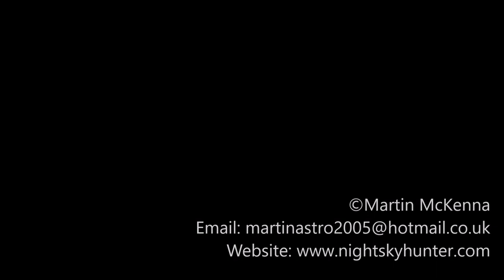DJI Phantom 3 Advanced - Tanker HARBOUR FOUNTAIN & Seagulls At Last Light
Drone flight 829. November 11th 2018, my first ship chase in weeks due to an abundance of windy weather. Tanker Harbour Fountain left Foyle Port outbound to Liverpool on a cool afternoon. Earlier the sun had been shining with blue skies however by the time the tanker got to the other end of the lough the sun had set and clouds rolled in ruining the light, in fact, the light was low but still doable for filming. I was eager to get a chase in any way no matter, the wind varied between 6mph and 9mph off the land and for once the weather was dry.

I flew out low and intercepted the tanker, a flock of seagulls chased her stern filling the sky which added great cinematic value to the scene, normally we don't see seagulls following ships here, maybe they confused the tanker for a fishing vessel. Ship details...

Name: Harbour Fountain
IMO: 9473107
Flag: Portugal
Deadweight: 16909t
Size: 144.06m x 23m
Built: 2011

A good flight despite the conditions, I ended the chase early so I could fight the breeze on the way back which was then a headwind, the DJI app worked perfectly on this occasion. We are long overdue a period of calm sunny weather with more ships, with luck we will get a break soon.